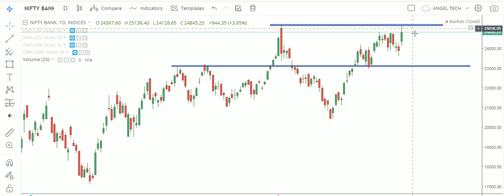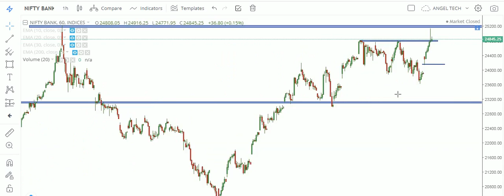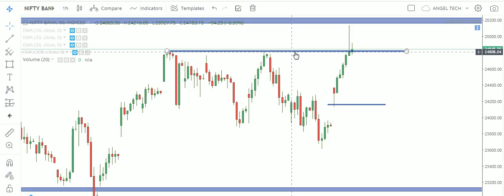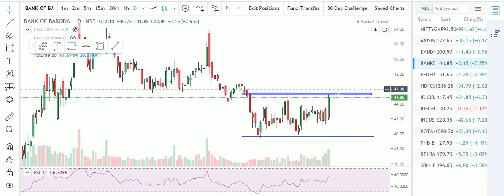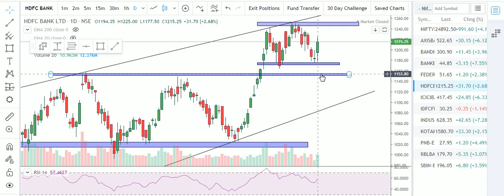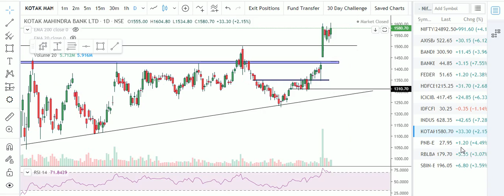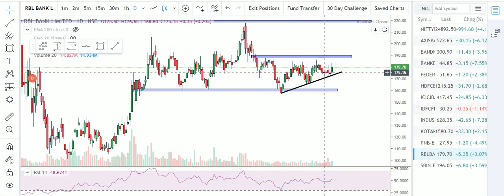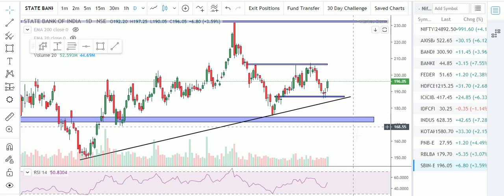BANKNIFTY ANALYSIS FOR 03/11/2020 | IMPORTANT LEVELS FOR INTRADAY OPTION TRADERS | PERFECT SETUP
1. I will add you in my Personal Intraday Support Group where i give intraday calls daily and Lifetime Support also.
3.i will give you 3 free online trainings Class absolutely Free.
4. You will get my personal trades also ( Option buying and Option writing).
5. You will get BANKNIFTY option calls daily.